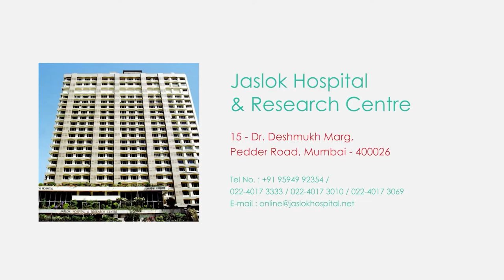Dr K.R. Balakrishnan | Heart and Lung Transplant Program | Jaslok Hospital-A Lifetime Care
Heart and lung transplants are one method to give patients a new lease on life. While most have straightforward treatments, keeping an issue undetected for an extended period of time might have serious consequences. Watch the video by Dr. K.R. Balakrishnan to learn more about the heart and lung transplant programme at Jaslok Hospital, the best private hospital in Mumbai.